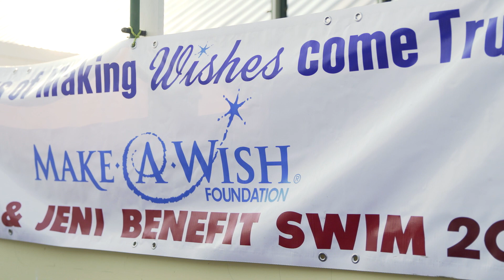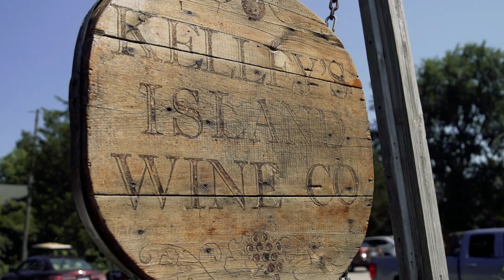Kelleys Island Swim - Wishes Coming True across Waters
Jeni Hammond and Cindra Mielke have been swimming on Kelleys Island for more than 20 years to help make wishes come true. On Sunday, August 5, 2018, they took on Lake Erie to raise funds for Make-A-Wish® Ohio, Kentucky and Indiana!

This year, Jeni and Cindra swam to make the wishes of local kids come true. Five-year-old Anna, battling acute lymphoblastic leukemia, and three-year-old Ella, battling Langerhans cell histiocytosis, both wish to visit Walt Disney World®

The funds raised from this event helped wishes like Anna and Ella’s come true. And Anna and Ella were there to cheer the swimmers on after their crossing. As these fierce fundraisers swim into shore, there was a party to celebrate the with Northwest Ohio wish families.

Cindra and Jeni have raised more than $700,000 to benefit Make-A-Wish®. The Kelleys Island Benefit Swim is a heartwarming yearly event for the island community and an experience you won’t forget!